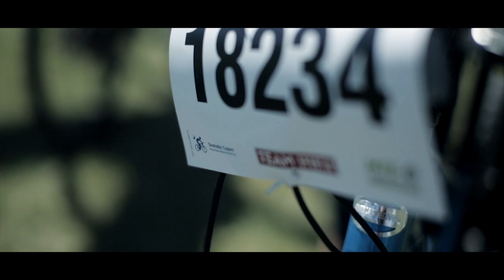O-Ringen 2014 dag två: mountainbike-orientering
Medan löparna sprang sin andra etapp begav sig O-Ringen Webb-TV till Åhus för att dokumentera tävlingen i MTB-O, som också är en del av O-Ringen.
dela gärna klippet!